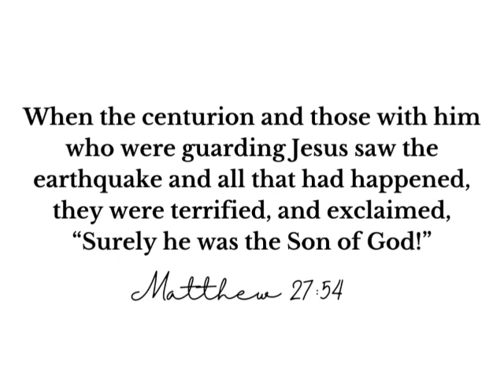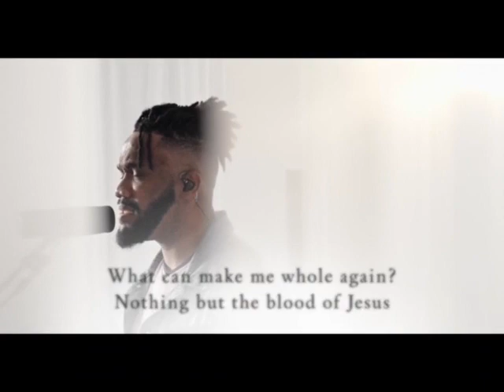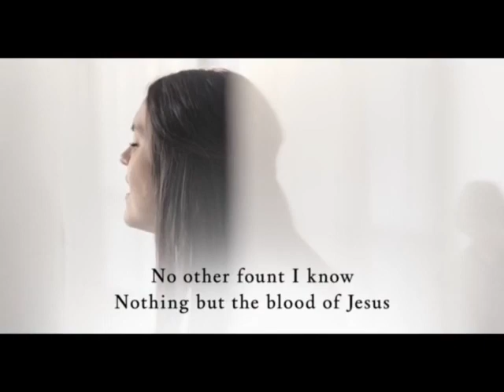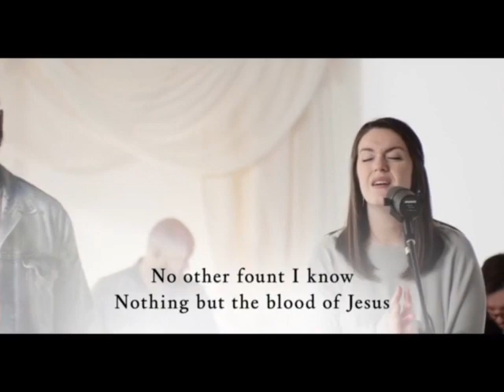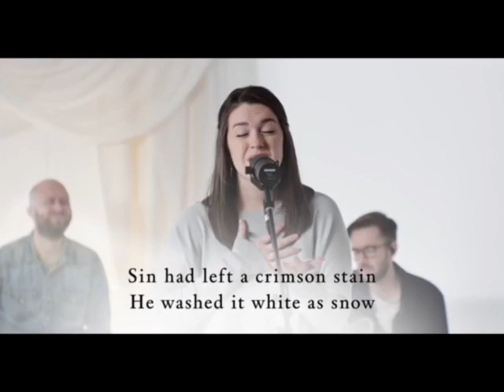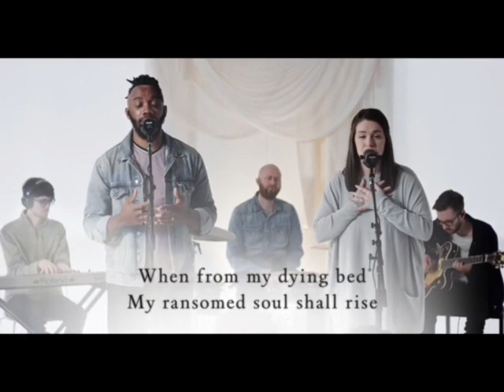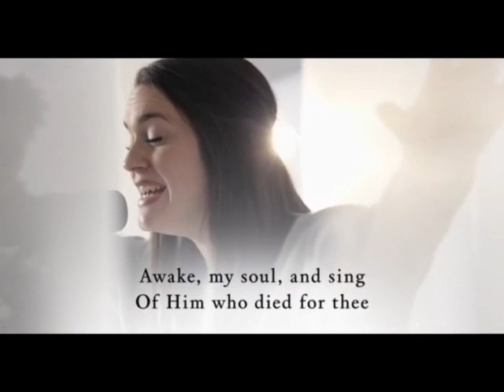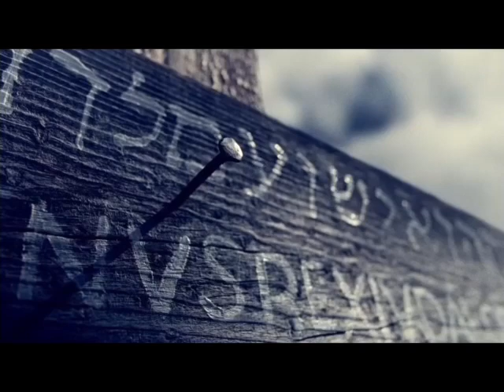Good Friday Communion Service with Chaplain Ammie Bouwman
Join us on Good Friday as we break bread, worship our King, and never forget His sacrifice for all.